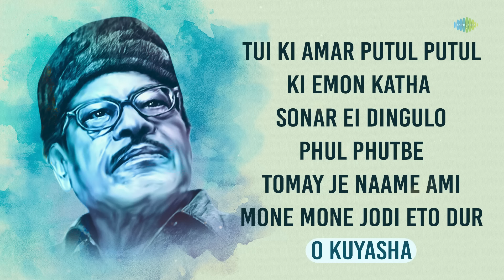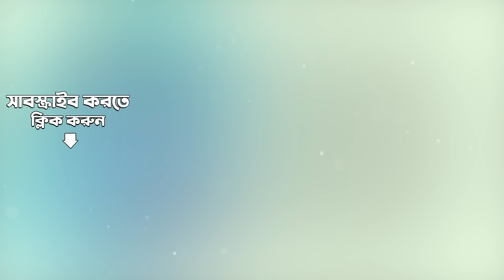Hits Of Manna Dey | মান্না দে | Ki Emon Katha | Sonar Ei Dingulo | O Kuyasha | Bengali Songs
মান্না দে-র চিরকালীন চিরসবুজ গানের এই নিবেদন আপনাকে সুরের স্রোতে ভাসিয়ে নিয়ে যাবে।
এই compilation আপনাকে নস্টালজিক করবেই. @saregamabengali

00:00:00 - Intro
00:00:04 - Tui Ki Amar Putul Putul
00:05:41 - Ki Emon Katha
00:10:20 - Sonar Ei Dingulo
00:15:22 - Phul Phutbe
00:19:46 - Tomay Je Naame Ami
00:24:24 - Mone Mone Jodi Eto Dur
00:28:58 - O Kuyasha

Credits: -
Song: Tui Ki Amar Putul Putul
Artist: Manna Dey
Music Director: Pulak Banerjee
Lyricist: Prabhas Dey

Song: Ki Emon Katha
Artist: Manna Dey
Lyricist: Prabhas Dey

Song: Sonar Ei Dingulo
Artist: Manna Dey
Music Director: Mukti Roychowdhury
Lyricist: Prabhas Dey

Song: Phul Phutbe
Artist: Manna Dey
Music Director: Jahar Mazumder
Lyricist: Prabhas Dey

Song: Tomay Je Naame Ami
Artist: Manna Dey
Music Director: Batakrishna Dey
Lyricist: Prabhas Dey

Song: Mone Mone Jodi Eto Dur
Artist: Manna Dey
Music Director: Parthasarathi Bhattacharya
Lyricist: Prabhas Dey

Song: O Kuyasha
Artist: Manna Dey
Lyricist: Prabhas Dey